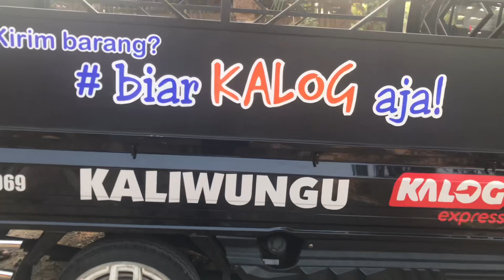Pengiriman marmut kalifornia ke cimone tangerang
Assaamualaikum lurrr
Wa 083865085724